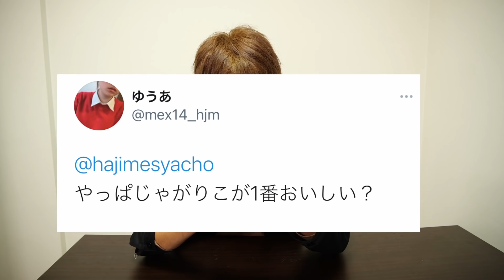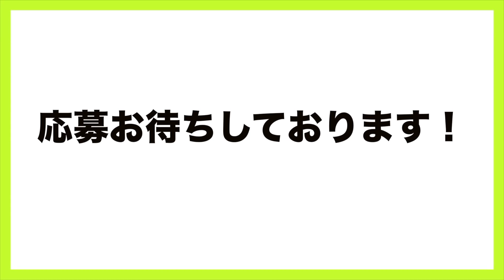オレと一緒に働きませんか？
【修正】
4:27〜 応募期間
11月20日✖︎
11月30日までが正しいです。

＿人人人人＿
›　PIXTA　‹
￣Y^Y^Y￣